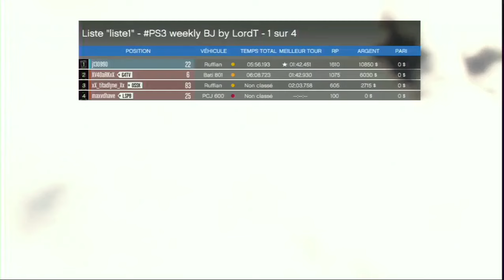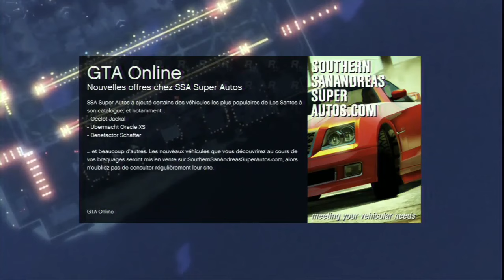GTA5 Le succes de la Penetration avec adlyne :-p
Nouvelles courses toujour en compagnie de la ravissante adlyne lol